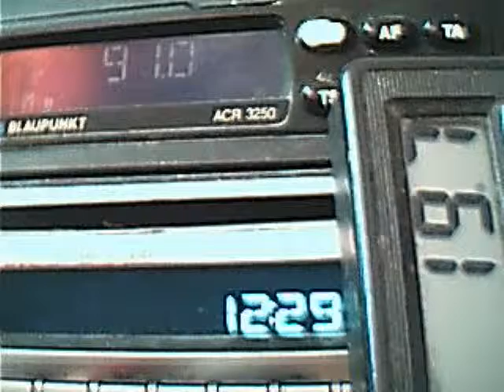trt turku uzunkopru dx in central bucharest june 2012